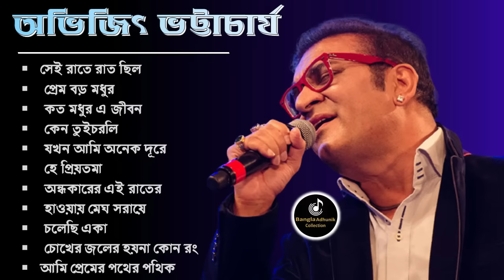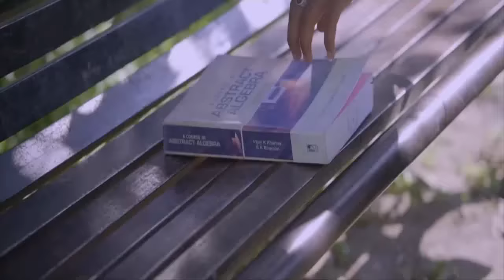Bengali adhunik song || best of abhijeet bhattacharya jukebox | abhijeet bhattacharya bengali songs